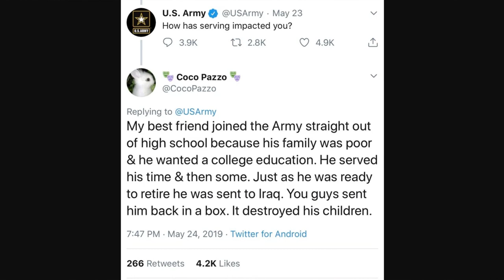A Not so Happy Memorial Day